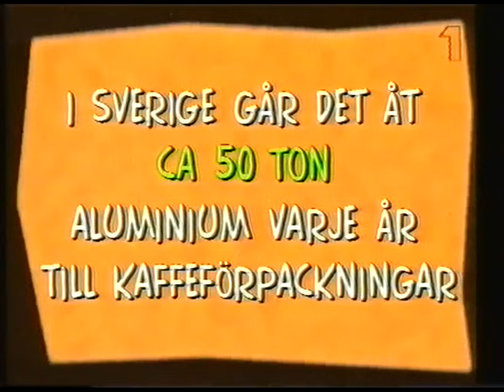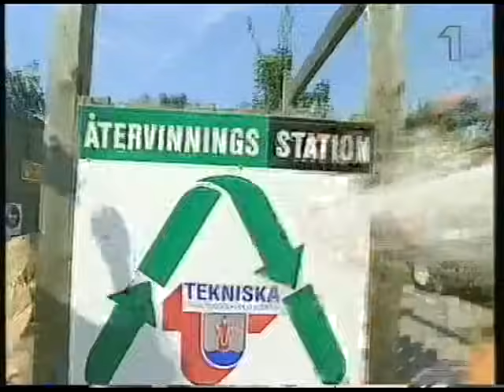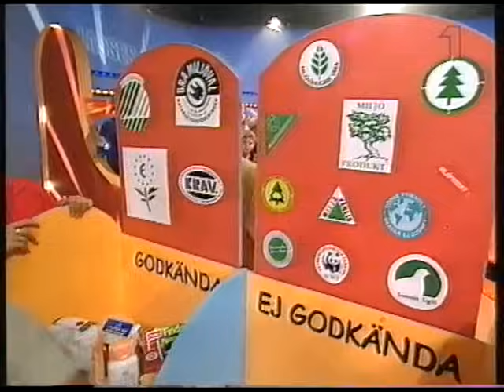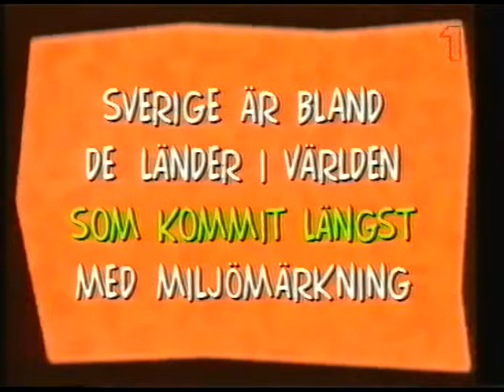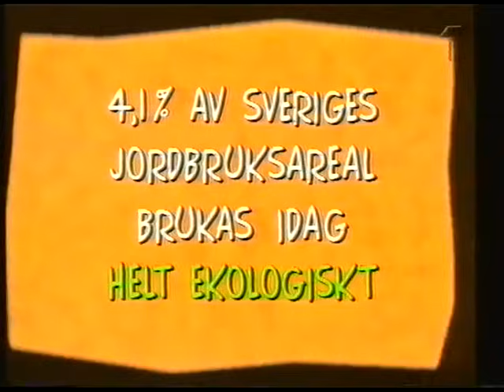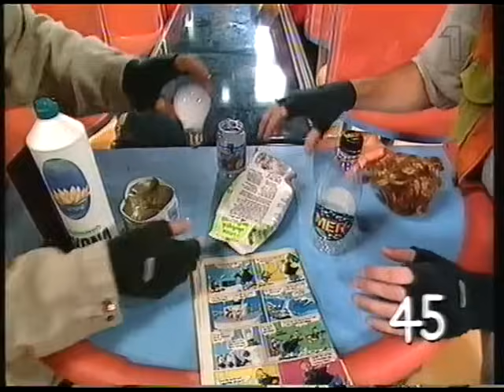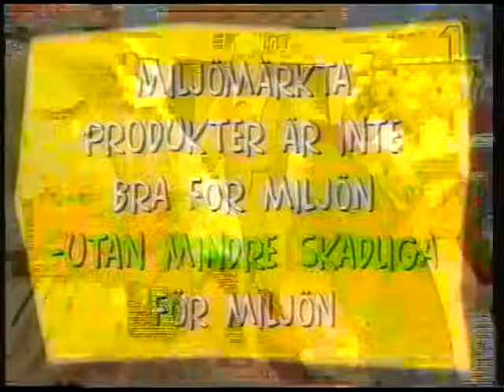VHS-Tripp 04: Pelle Svanslös från 1981 samt Lasse och Morgan